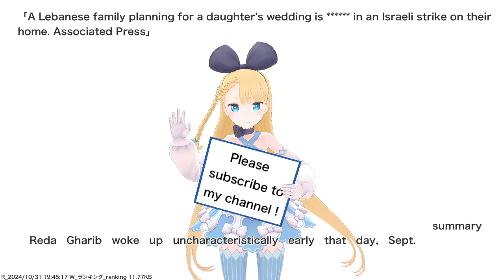A Lebanese family planning for a daughter's wedding is ****** in an Israeli strike on their home....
VTuber will deliver news such as current hot topics and public opinions. References for this video